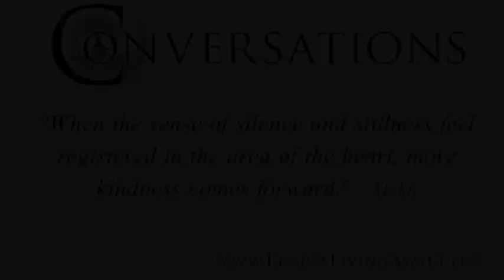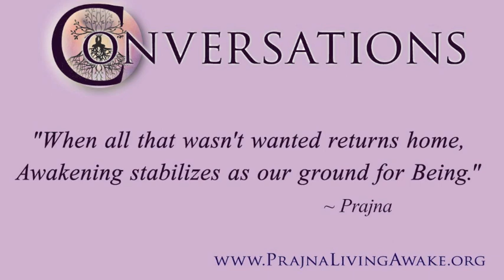Source of Still Ground — Mukti and Prajna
Source of Still Ground
Prajna and Mukti, early students of Adyashanti, begin a conversation on the great possibility to embody yourself as the source of stillness.
Mukti is married to Adyashanti yet has her own clear approach to awakening, embodiment, realization of the deep knowing of who you are. She is a mountain of stillness and a dear friend.
• How stillness functions in ordinary life.
• How activity does not interfere with your capacity to move through life with ease.
• How a good dharma practice anchors us in stillness.
• The power of sisterhood to support the fullest integration.
This is part 1 of a series. Please check back for future conversations.

🌺   SCHEDULE - Prajna uploads once a week, usually on Thursdays.

"May all beings benefit from Prajna's dharma — a true friend in the vastness."
~ Adyashanti, author and founder of Open Gate Sangha

Prajna O'Hara, MA aka The Salty Crone—Curandera—Grateful Mama—Writer, weaving inner and outer worlds through dreams to satisfy soul hunger—Medicine Retreat Facilitator

💗 Read Prajna's new release of Edge of Grace: Fierce Awakenings to Love

“Edge of Grace is both heartbreaking and heart-opening. When decisions about our bodies are made by others and our voice is stifled, deep pain ensues. Prajna’s inspirational, autobiographical story is a potent and feminine voice. With self-honesty and tenderness, she reshapes deep pain, using it as a catalyst for human evolution. Her words are a significant offering for the silenced feminine.”
~ Jac O’Keefe, Author of Born to be Free and How to be a Spiritual Rebel, Co-Founder of the Association for Spiritual Integrity.

What Participants Say:

"It was all so significant for me. Most profound was the journey that began on day one, how I was supported and guided by Prajna, which helped me to begin deep healing. I shall take my power, kindness, and re-found softness with me..."
~ Natalie, England

"To meet a female healer of this depth is a gift. To recognize myself in these qualities opens up a space in me that I didn’t even dare to feel or speak out about. Nothing within myself is denied anymore. It took me weeks to understand the importance that is vividly resting in Prajna's work."
~ O.E. Spain

"This was my second retreat with Prajna. It was magic! I was crying a lot and laughing too. All in silence! Prajna’s power of healing is increasing. She connects perfectly with the plants. I feel that I progressed light-years and am on my way to full human development."
~ Lena, Germany

“Overall, there aren't words capable of describing Prajna’s retreats, only the immense felt safety and trusted holding of space given to fully be yourself and do your inner work. My deepest gratitude.”
~ Nigel, Ireland